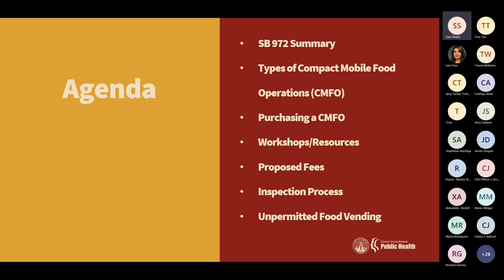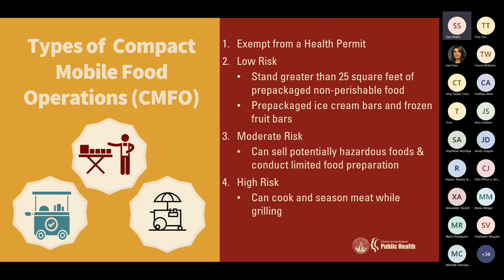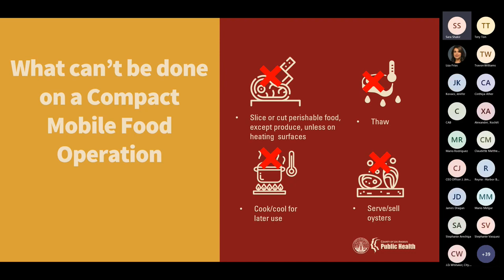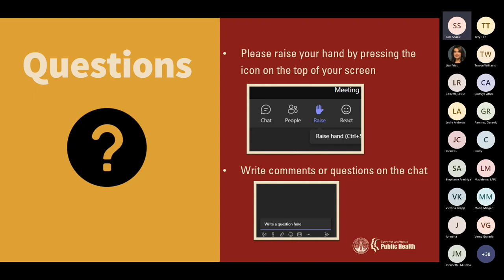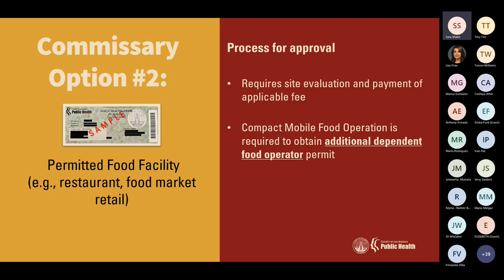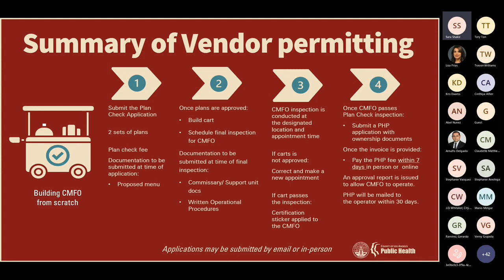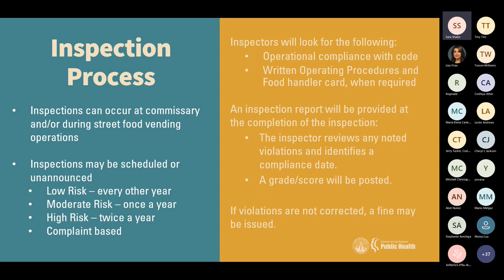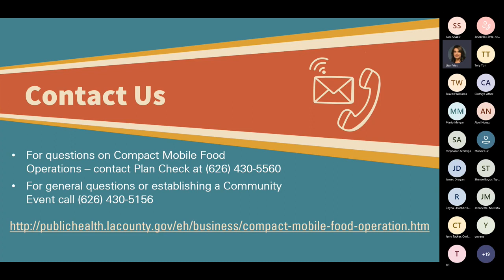Sidewalk Food Vendor Webinar - 4/13/2023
This recording is from the Sidewalk Food Vendor webinar on April 13, 2023. In September 2022, the Governor signed Senate Bill 972 (SB 972), creating a new chapter within the California Retail Food Code effective January 1, 2023. This new chapter expands opportunities for food cart vendors and manufacturers by streamlining the plan check process and reducing structural and operational requirements. This virtual webinar presents and discusses the steps to get a permitted cart to sell food on the sidewalk in Los Angeles County under the new regulations established by SB 972. Environmental Health's team also answers questions from attendees.

▬▬ Video contents  ▬▬▬▬▬▬▬▬▬▬

00:00 - Instructions
02:04 - Introduction
02:36 - Agenda
03:37 - SB 972 summary
05:36 - What is a CMFO?
06:19 - Requirements for all CMFOs
06:23 - Structural and Operational Requirements
07:25 - Summary of requirements for CMFOs preparing food
09:03 - Sink options for CMFOs
11:00 - How can I get a CMFO permit?
11:29 - Steps to get a CMFO permit
12:28 - Types of food allowed for sale at CMFO
13:35 - Limited Food Preparation definition update
18:55 - General requirements for all CMFO changes
21:19 - Types of CMFOs (food carts)
21:54 - Exempted CMFO
23:54 - Low Risk CMFO
29:40 - Moderate Risk CMFO
34:01 - High Risk CMFO
34:46 - What cannot be done in a compact mobile food operation
41:12 - Written operational procedures (WOPs)
43:38 - Purchasing a CMFO cart
1:12:37 - I have a cart, what’s next?
1:13:44 - Commissary option#1
1:14:36 - Commissary option#2
1:15:30 - Commissary option#3
1:37:31 - Costs and Permit Fees
1:39:16 - Summary of Vendor Cost Low Risk CMFO (Standard or Previously permitted CMFO)
1:41:15 - Summary of Vendor Cost Low Risk CMFO (Custom-built CMFO)
1:42:28 - Summary of Vendor Cost Moderate or High Risk CMFO (Standard or Previously permitted CMFO)
1:44:39 - Summary of Vendor Cost Moderate or High Risk CMFO (Custom-built CMFO)
1:47:27 - Timeline
1:48:00 - What public health is doing
1:49:51 - Inspection Process
1:55:48 - How can I comply?
1:56:42 - Unpermitted Equipment
1:57:14 - How can I comply?
1:57:52 - Questions
1:58:35 - What SB972 didn’t address
1:59:37 - A potential Solution
2:00:26 - Contact information
2:01:16  - Information on Economic opportunity Grant
2:08:07 - Director Liza Frias last comments before closing